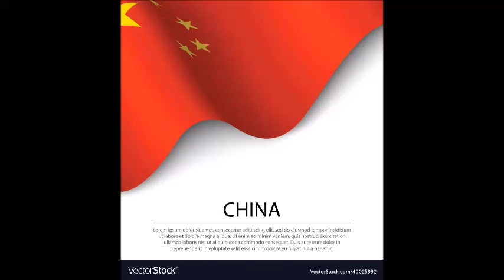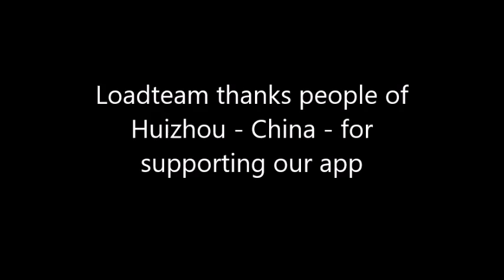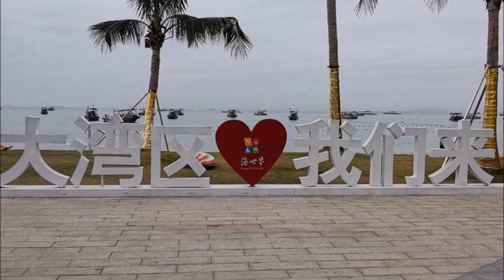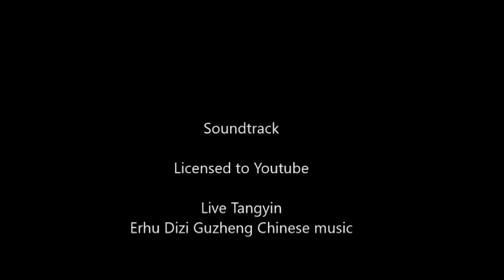LoadTeam cities video 457 - Huizhou - Greater Bay Area